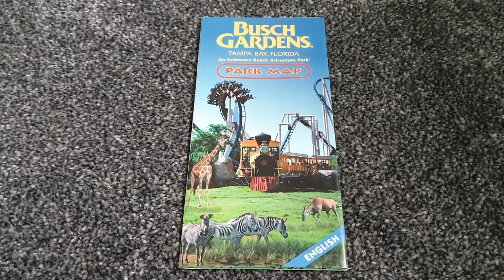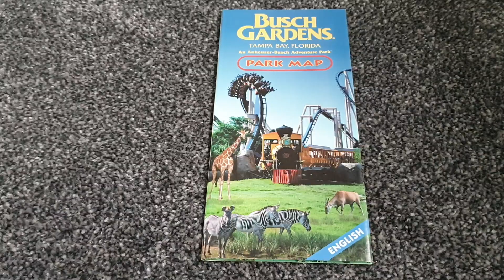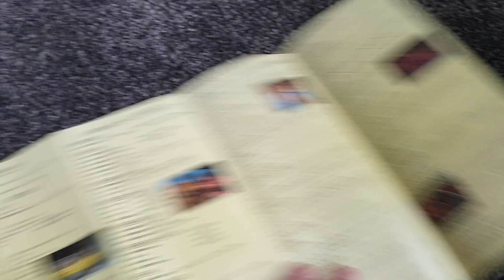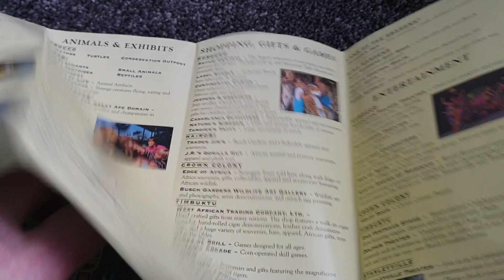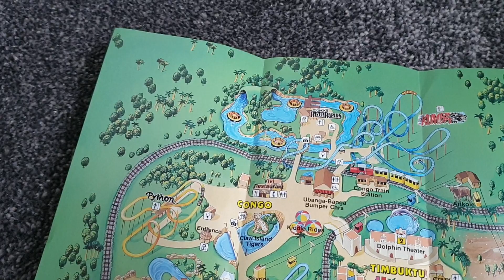Theme Park Map Monday Busch Gardens Episode 55 from Gwazi to Iron Gwazi, Tampa Bay Florida 2000 Y2K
Episode 55 Theme park map Monday Busch Gardens 2000, The earlier days of the Thrill park capital of Florida that we see today with favourites such as Montu, Python, Kumba, Python and Scorpion along with the fated Gwazi which is becoming the Gigantic Iron Gwazi for ths 2020 season. Busch Gardens, Tampa Bay Florida 2000